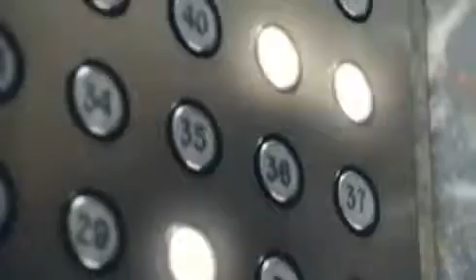Percy Jackson: the lightning thief (Percy Jackson y el ladrón del rayo) - Trailer Subtitulado